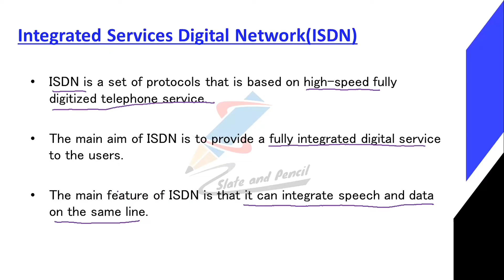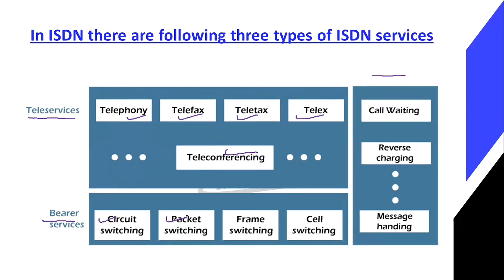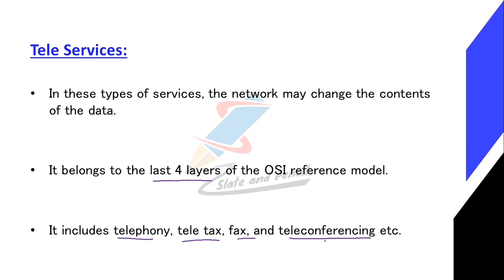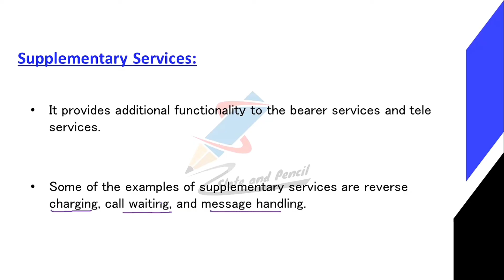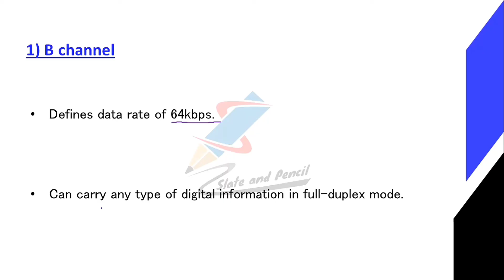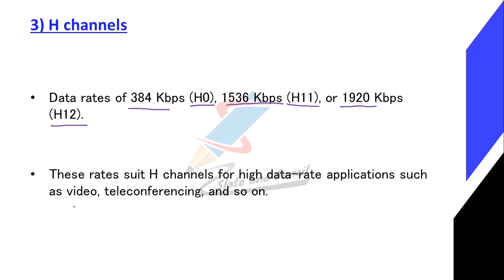Integrated Services Digital Network(ISDN)|isdn History|Subscriber access to isdn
BCA(AcademicYear2019-20Onwards)
38 | P a g e Board of Studies UG | Computer Science& Applications | University of Calicut

SEMESTER IV
Course Number: 19
Contact Hours per Week: 4T
Number of Credits: 4
Number of Contact Hours: 64
Course Evaluation: Internal – 20 Marks + External – 80 Marks
Course Outline
Unit I [16T]:
transmission impairment.
diameterText Book:
1.Behrouz A. Forouzan, Data Communication and Networking, TMH
2. Mobile Communications – Jochen H. Schiller , Second Edition ,Pearson
3. Optical Fiber Communication – Gerd Keiser, 4th Ed., MGH, 2008.
Reference Books:
2. William Stallings: Data & Computer Communications, 6/e, Pearson Education.
3. William L. Schweber : Data Communication, McGraw Hill.
4. Electronic Communication Systems - Kennedy and Davis, TMH
5. Optical Fiber Communications– – John M. Senior, Pearson Education. 3rd Impression,2007.
6. Fiber optic communication – Joseph C Palais: 4th Edition, Pearson Education.